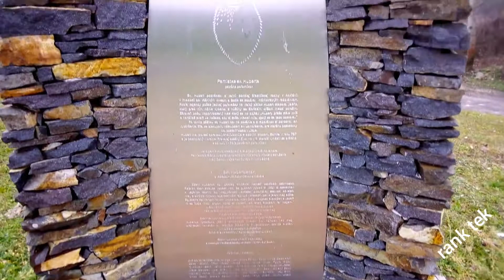Христианские ценности Словакии посёлок Доброхость